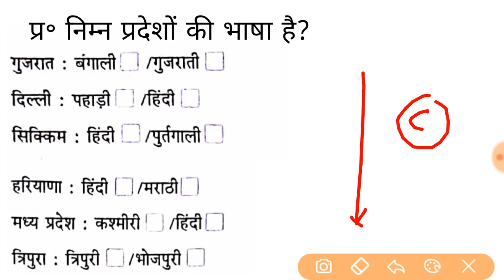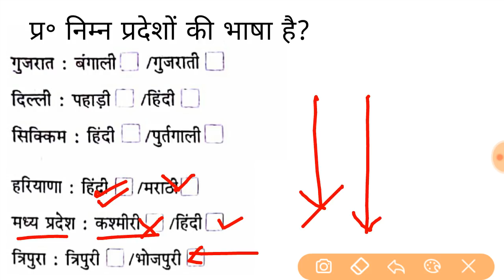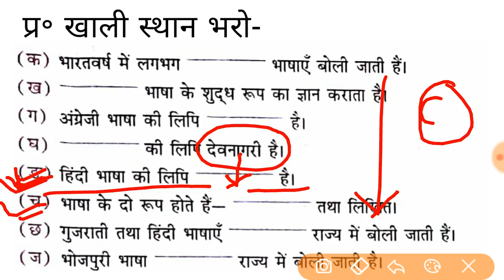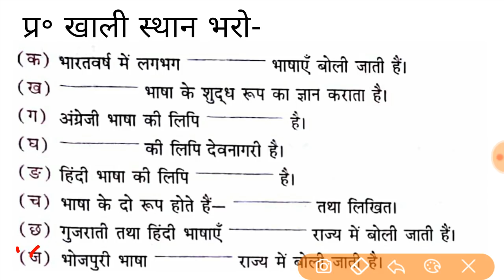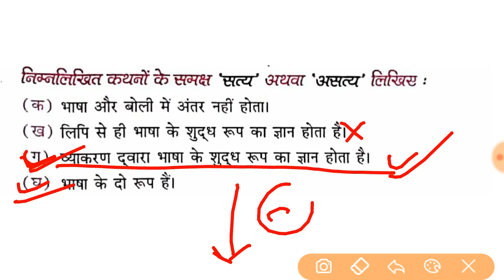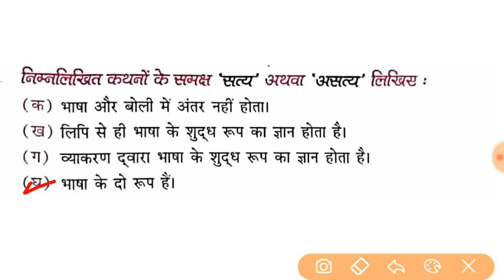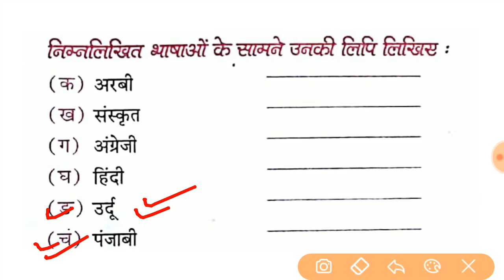Ch-1भाषा | Practice set | Allahabad high court group D/C | UPSSSC Mandi Parishad